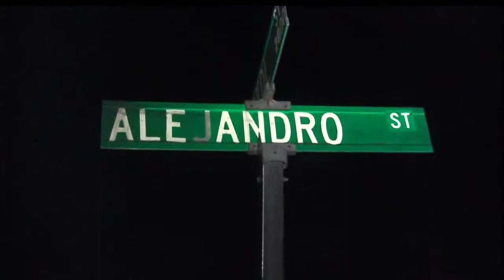CCPD seeking charges against child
Corpus Christi police officials said they have turned over paperwork to the District Attorney's office seeking to file charges against an 11-year-old girl for filing a false police report.